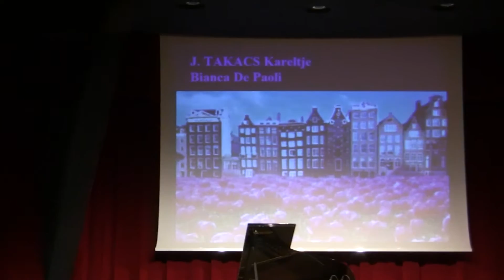Pour le Piano Concerto di Primavera 2016 - Parte Centrale